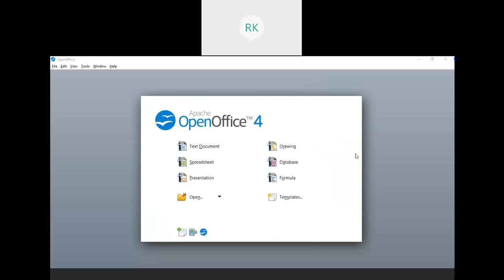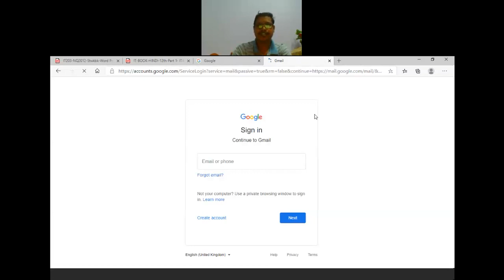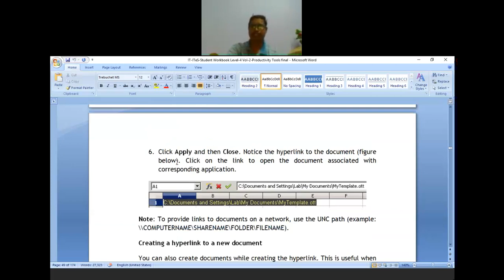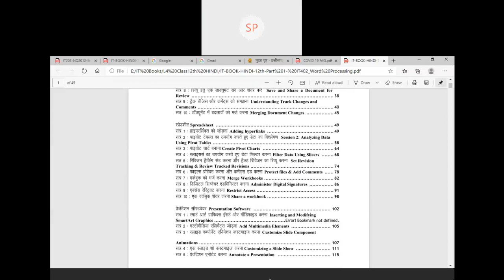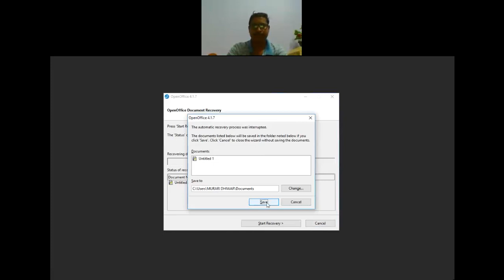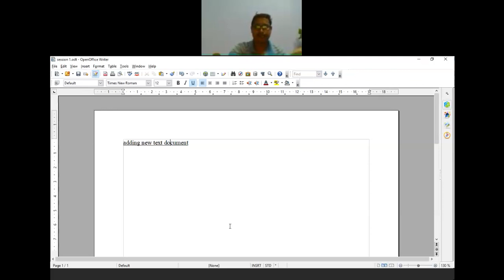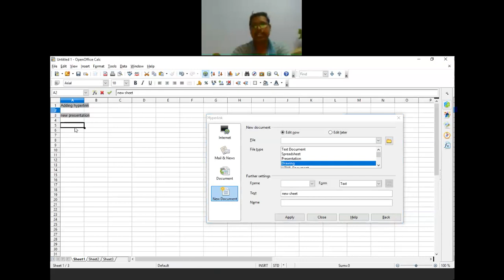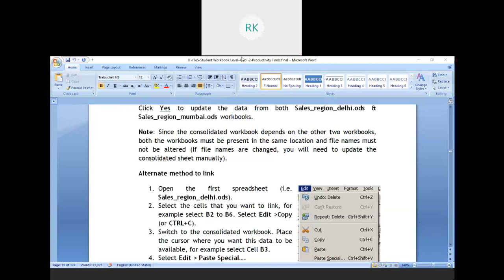Class 12th | IT403 |OpenOffice| SPREADSHEET | SESSION 1: ADDING HYPERLINKS Part-2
Class 12th | IT403 |OpenOffice| SPREADSHEET | SESSION 1: ADDING HYPERLINKS
Learning Objectives:
You have learnt to open, create and populate spreadsheets. You have also learnt about the different data types, how to format cells, manipulate data using formulae, and create charts to graphically represent the data.
Now, in this module you will learn to use hyperlinks, pivot tables and pivot charts, compare, merge and protect spreadsheets. You will also learn to use digital signatures to protect spreadsheets.